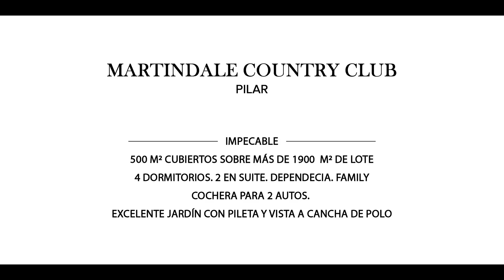Mieres Propiedades - Casa en Martindale C.C. - Pilar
Martindale Country Club - Pilar
Impecable!
Sobre más de 1900 m2 de lote y 500 m2 cubiertos totales
4 dormitorios (2 en suite) + dependencia Family, cochera para 2 autos, excelente jardín con pileta y vista a cancha de Polo